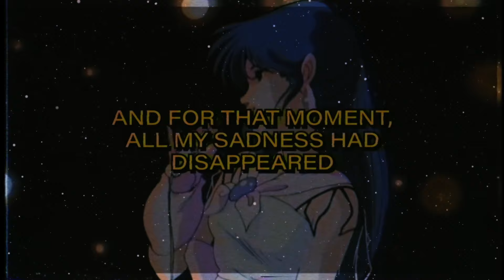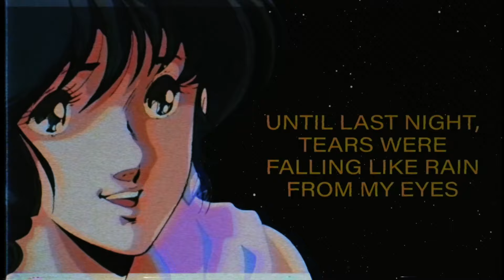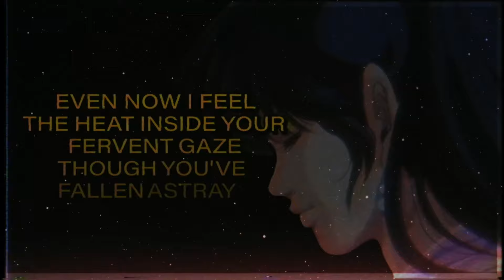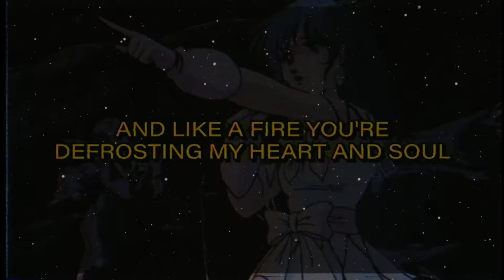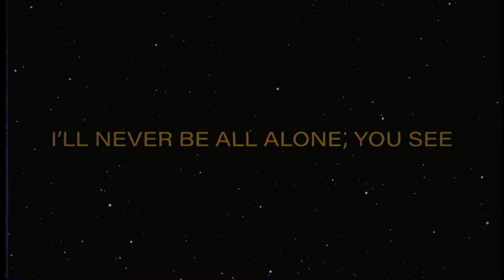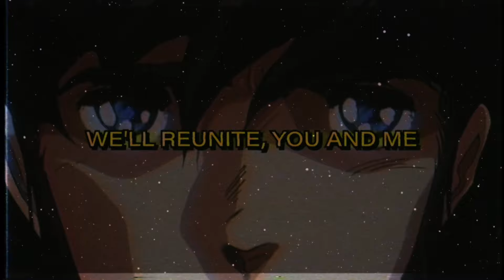Do You Remember Love? | ENGLISH VERSION | Caitlin Myers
Caitlin Myers' English cover of "Do You Remember Love" by Mari Iijima

• Credits • ("Do You Remember Love?" - Originally by: Mari Iijima)
✧ Vocals: Caitlin Myers feat. un3h
✧ Lyrics: Caitlin Myers and @NoelNoirMusic
✧ Mix: @Rezyon
✧ Instrumental:  @vanfanco
✧ Video:  @ContestChar

Please be sure to credit, link back to this video in the description, and link it to me so I can see!

Lyrics:

In a dream I heard an echo of your voice, my dear, gently pulling me near
And for that moment, all my sadness had disappeared
Dawn arrives and I awake in my room feeling blue, wishin’ I could see you

I let my eyes close and await you through fantasy

Until last night, tears were falling like rain from my eyes
But now my heart feels light...

Tell me, do you still remember? When our eyes first locked together?
Tell me, do you still remember? When a touch could last forever?
Proud that you’re my first and only, the beginning to this hopeful journey

Even now I feel the heat inside your fervent gaze though you've fallen astray
And like a fire you're defrosting my heart and soul
Through and through I will accept the love you gave to me, in return just behold me
Like the sunlight is igniting the distant moon

But now the world seems bright...

I’ll never be all alone, you see
We'll reunite, you and me

Tell me, do you still remember? When our eyes first locked together?0